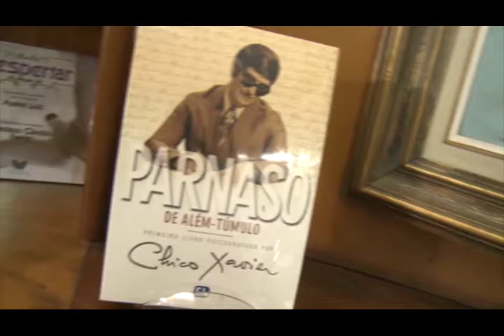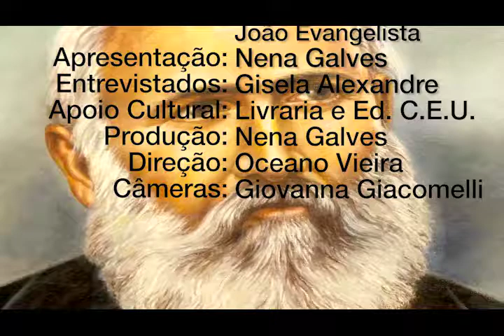joão Batista, com Nena Galves, Gisela Alexandre no Programa Vida além da Vida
Programa: Vida além da Vida
Numero: 370
Entrevistador: Nena Galves
Entrevistados: Gisela Alexandre
Tema: joão Batista
Data: 22/06/2019
Tempo: 25:18